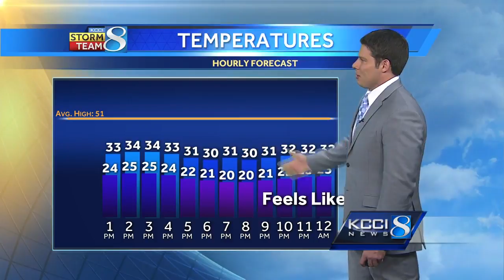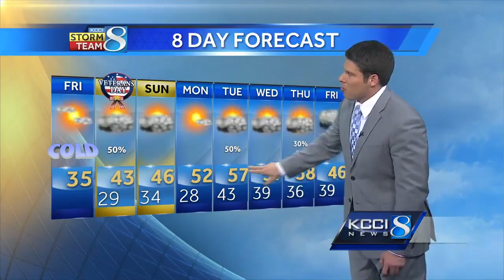Videocast: Weekend forecast sneak peek